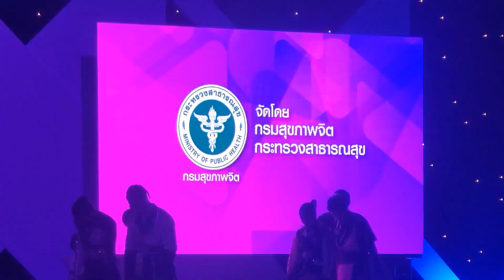2024 Teen Dancercise in Thailand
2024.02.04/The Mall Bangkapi